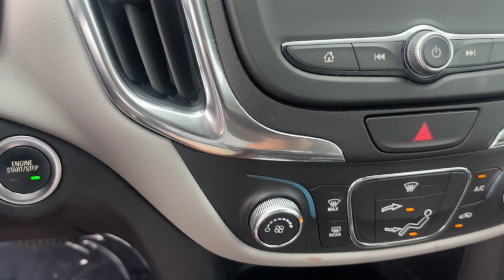2021 Chevrolet Equinox Marshfield, Springfield, Lebanon, Buffalo, Rogersville, MO 31538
Summit White Used 2021 Chevrolet Equinox LS  available in Marshfield, Missouri. Servicing the Springfield, Lebanon, Buffalo, Rogersville, MO area.

Marshfield Chevrolet
14963 State Hwy 38

Recent Arrival! 2021 Chevrolet Equinox LS 4D Sport Utility Summit White Odometer is 626 miles below market average! 26/31 City/Highway MPG Only 15 minutes from Springfield! Welcome to Marshfield Chevrolet! Since 1926 we strive to give customers the best offers and a great deal of respect. We are family-owned and provide friendly service to customers looking for an affordable car SUV or truck. We also offer financing vehicle service and accessories to Springfield MO Chevrolet customers.